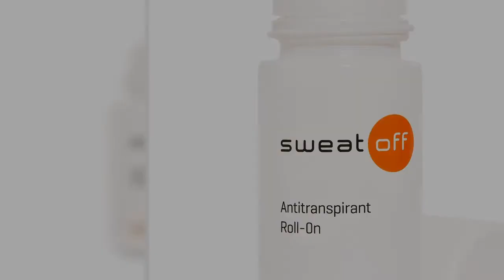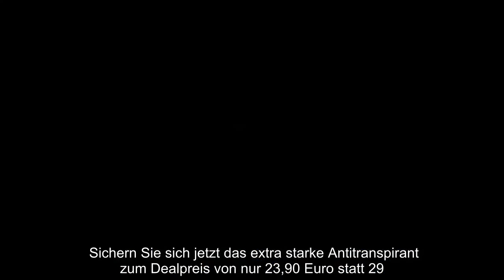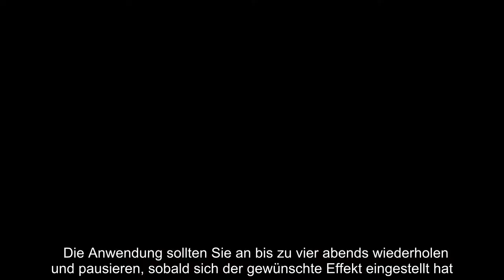Dieses Roll-On Deo bekämpft effektiv starken Schweiß und unangenehme Gerüche.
Das Wichtigste im Überblick:Sweat-Off Antitranspirant Roll-OnLanganhaltender, extra starker Schutz für bis zu 72 Stunden Vergleichssieger auf vergleich.org mit Note “sehr gut“Anwendbar unter anderem unter den Achseln, Rücken, StirnHergestellt in DeutschlandAktuell erhalten Sie das Sweat-Off Antitranspirant Roll-On für nur 23,90 Euro statt 29,90 Euro!   Anzeige Sichern Sie sich jetzt das Sweat-Off Antitranspirant Roll-On für nur 23,90 Euro statt 29,90 Euro! 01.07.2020    Bei günstigen Antitranspirant Produkten schlagen wir aufgrund des kleinen Preises gerne zu. Oftmals halten diese aber nur für ein paar Stunden oder zeigen überhaupt keinen Effekt. Anders bei diesem Testsieger: Das Sweat-Off-Roll-On hält ganze 72 Stunden und wird seinem vergleichsweisen teuren Preis absolut gerecht - Es beseitigt effektiv Schweißgeruch und Achselnässe. Bei regelmäßiger Anwendung brauchen Sie sich über mehrere Tage keine Sorgen mehr über unangenehme Gerüche machen. Freuen Sie sich auf ein angenehm trocke ...